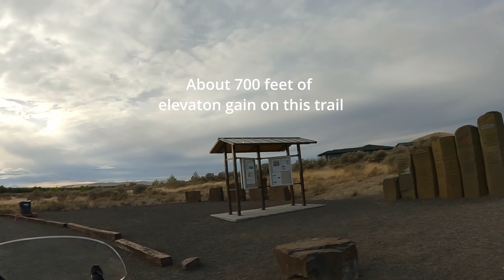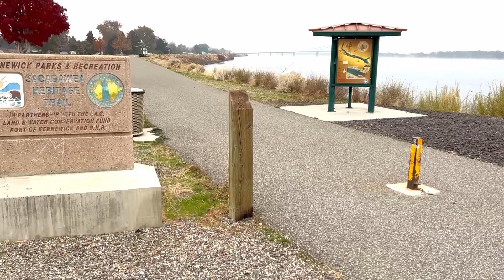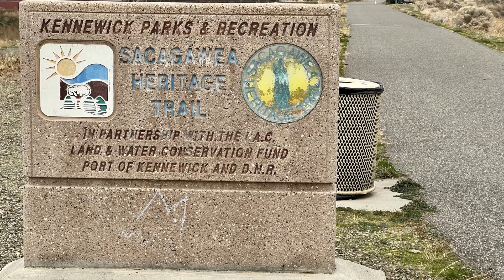Lower Snake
In this video I take you along on a short adventure ride out of the Tri-Cities, Wa., by Levey Park on Lake Sacajawea. I also show you two popular hiking trails in Richland, Badger Mountain and Candy Mountain. Lastly, you'll see a bit of the Sacajawea Heritage trail. If you watch to the end, you'll see my favorite BBQ place.